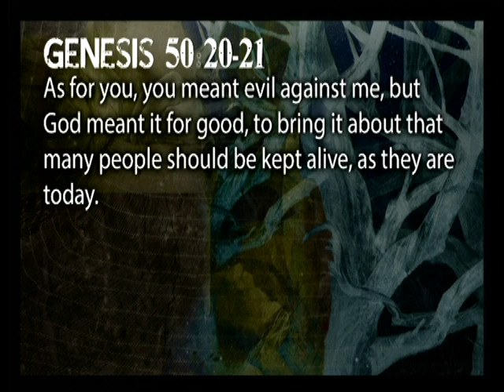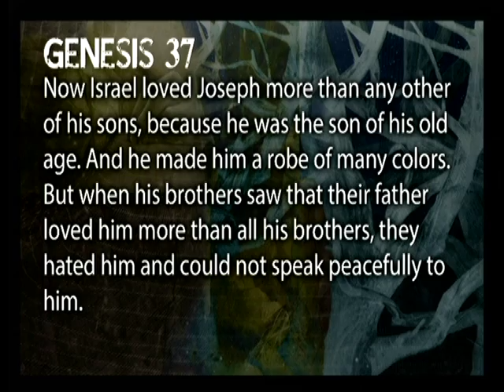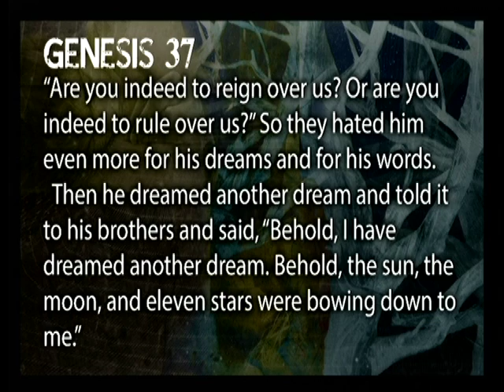2) GENESIS - Beginning with the End in Mind | DJ Jergensen 3-3-13